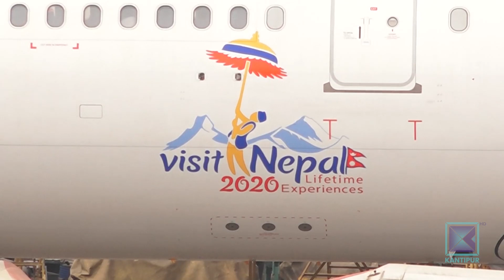नियमित उडान सुरू भएपनि चार्टर्ड उडाननै प्राथमिकतामा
लकडाउन खुकुलो भएको एक महिना नाघे पनि नियमित उडान सुरु नगरी चार्टर्ड उडानलाई नै प्राथमिकता दिइएको छ । नियमितभन्दा तीन गुणा बढीसम्म महँगो भाडा असुल्न पाइने र त्यसको लाभ धेरैतिर पुग्ने भएकाले उपभोक्ताको ढाड सेक्ने नीतिमै सरकारी अधिकारी रमाइरहेका छन् । खासगरी कोरोना महामारी नियन्त्रणका लागि बनाइएको संयन्त्र सीसीएमसीले सम्पूर्ण उड्डयन प्रणाली नै नियन्त्रणमा राखेर नियमित उडान चलाउन नदिई चार्टर्ड उडानको अनुमति भटाभट दिइरहेको छ । यसले सीसीएमसीका अधिकारीहरुको नियतमाथि नै प्रश्न उठेको छ ।